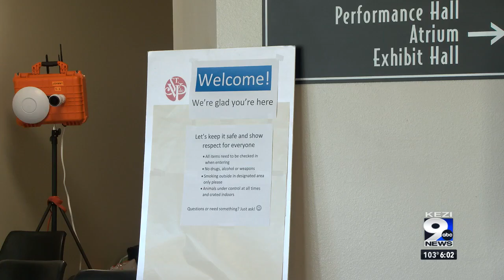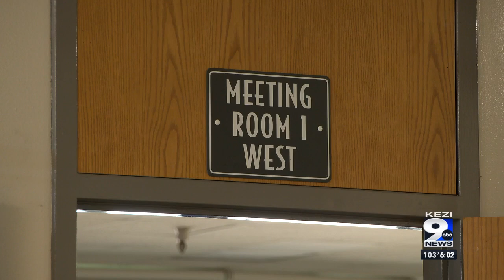St. Vincent de Paul cooling center staying open for heat wave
Many of the volunteers at the cooling center helped out during extreme cold events, and are helping out during a major heat wave.